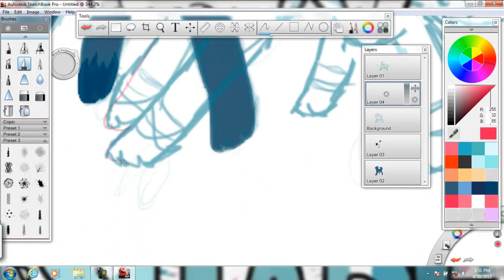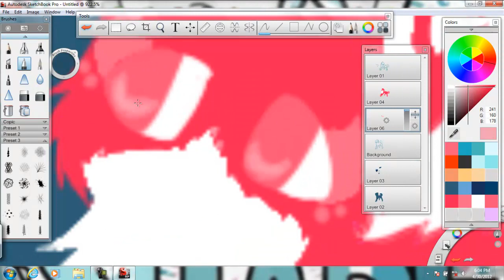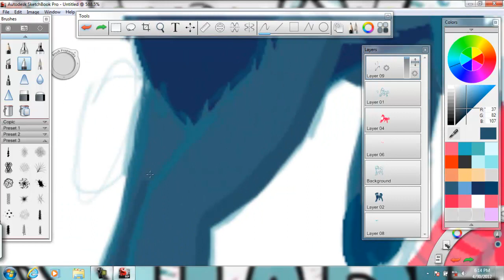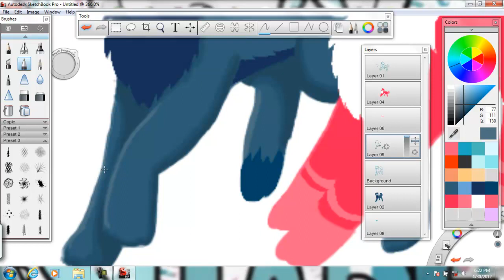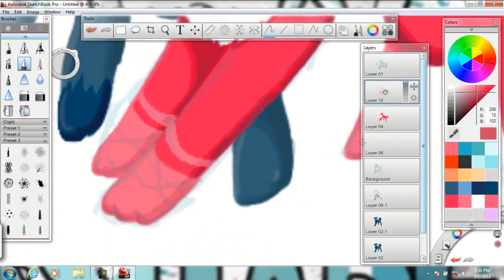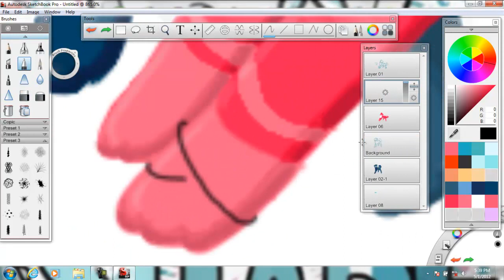SweetsXEd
OMG I am so sorry roblishaz! I know i suppossed to get it done over a week ago, but i have been really sick, and then lots of homework with it, i was working on theanimation but then most of the frames got lost. so i did this... still happy how it turned out

Ed belongs to roblishaz(c)
Sweets belong to me, shadowstar1748(c)

Song:everytim we touch
Artist: cascada